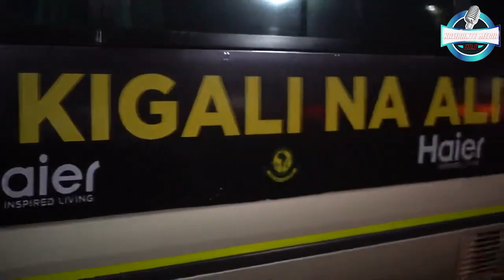KIMEUMANA TAZAMA MSAFARA WA MABASI ,YANGA MGUU WA ROHO MGUU WA SHINGO KIGARI HATOKI MTU